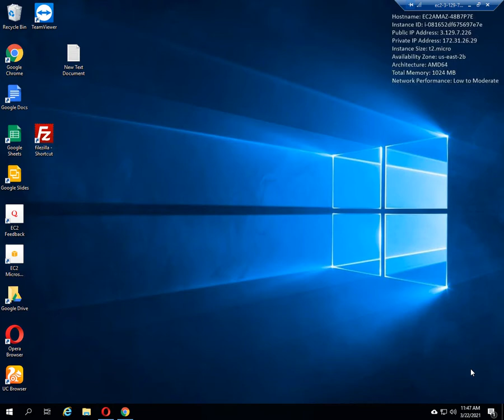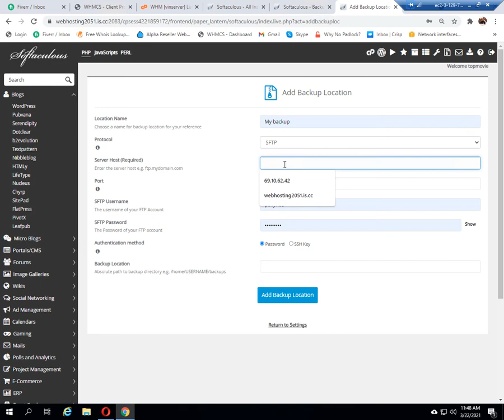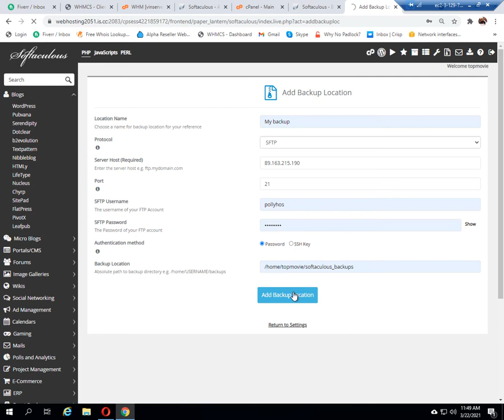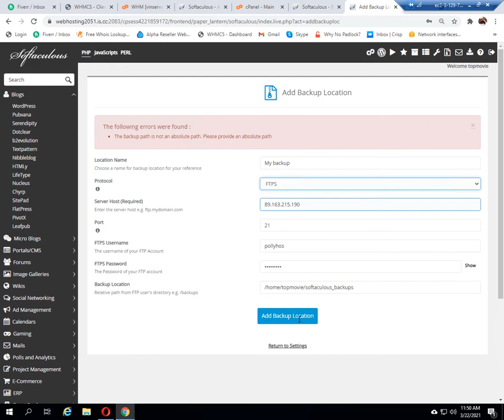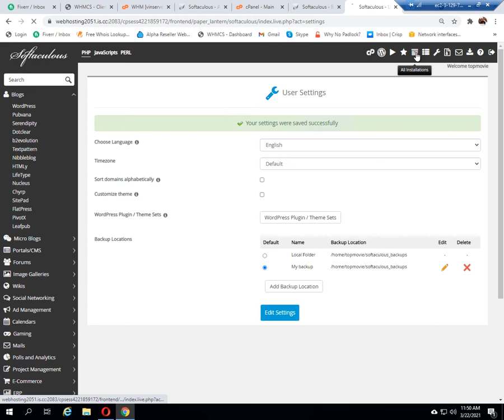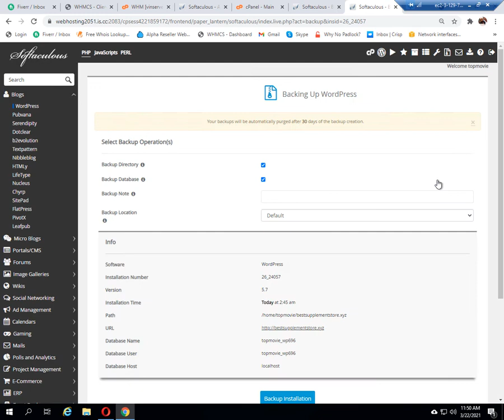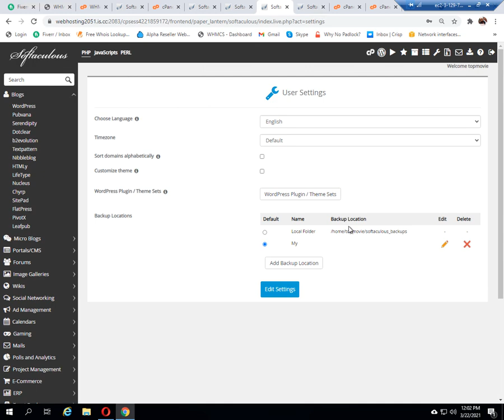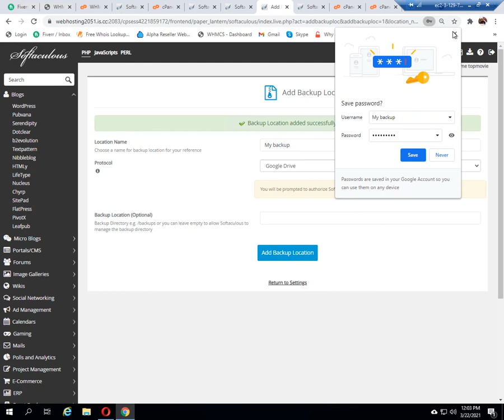How to Migrate a Website from Once Softacolous to another using FTP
Today We will learn How can we Migrate site using softacolus and FTP is very simple and Use full.

If u need any help or need hosting high speed hosting with least expensive rates please get back to us.

Hosting site link: Polly Host